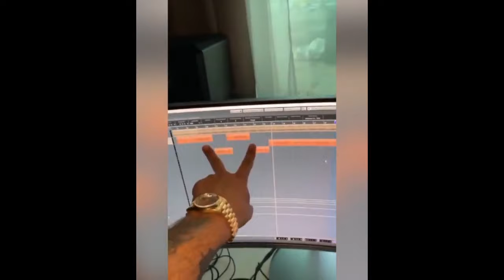Nimo ist wieder am Start mit neuer Musik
Der alt bekannte Rapper NIMO zählt mittlerweile Schon zu den alten Hasen im Rapgame er hat in seinen Social Media Kanälen gezeigt das er in nur wenigen Tagen und Stunden fast ein ganzes Album an Tracks zum teil Freestyle aufgenommen hat und das in. nur paar Stunden Krass und Respekt...Schaut es euch an .